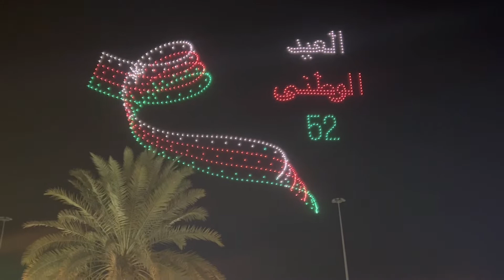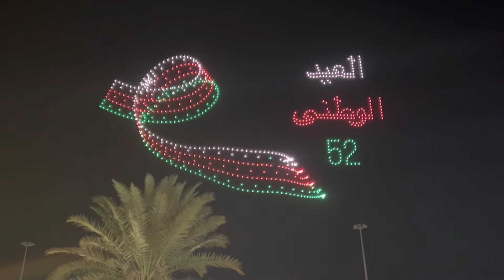52nd NATIONAL DAY OF OMAN | Al Amarat park